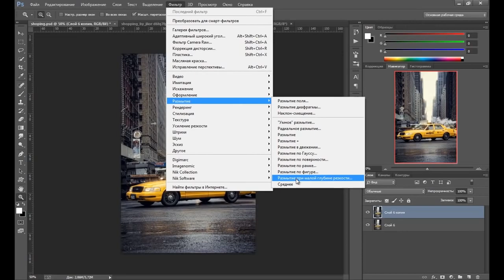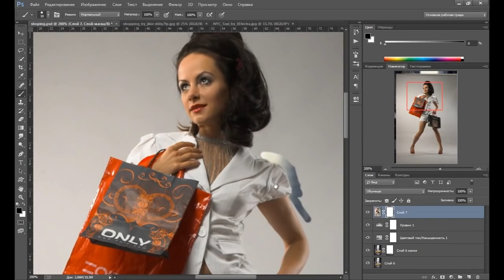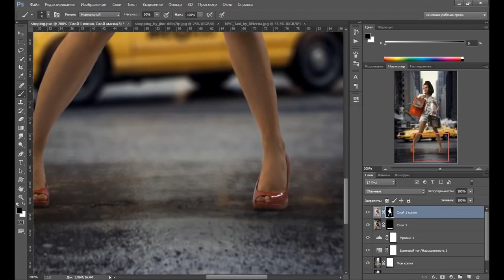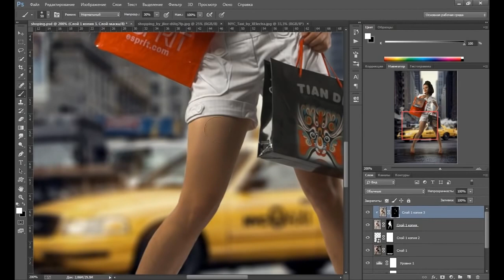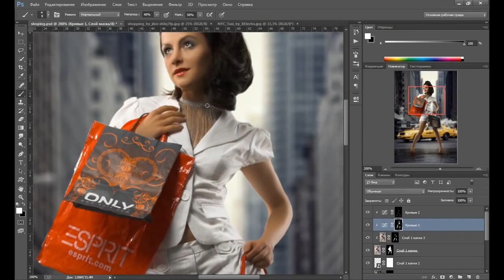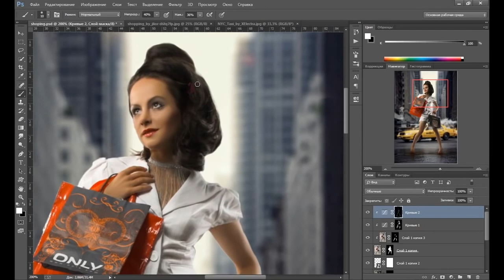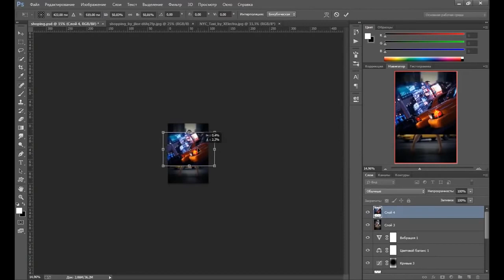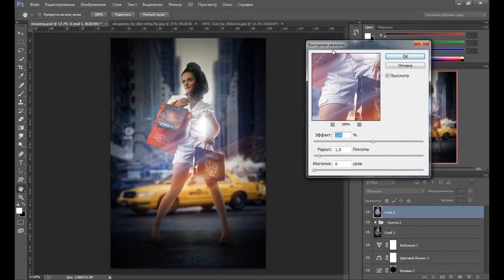Видео уроки Photoshop – Композиция “Шопинг “ в фотошопе